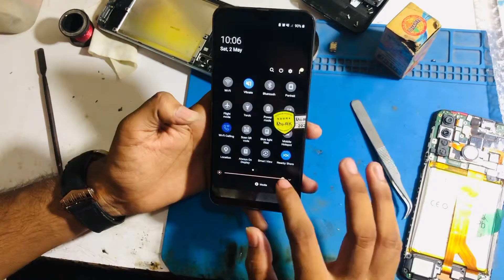कोई भी फ़ोल्डर बदले घर प how to change any fone display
Hello dosto
I am Waseem saifi welcome to your YouTub
channal

Dosto is video me mena aapko dekhaya hai ki kaisa aap apna phone ki display change kr skta h.

Dosto agar aap mera s apna mobile repair karana h to aap mujhe Instagram pr msg karo Instagram id